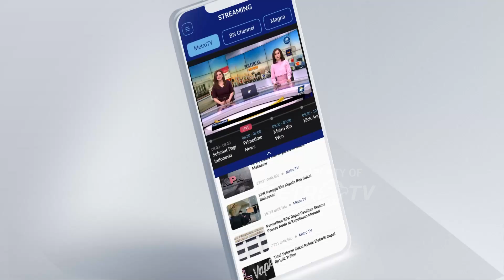Menanti PKS Tetapkan Muhaimin Sebagai Cawapres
METRO TV JATENG & DIY, Partai pendukung Anies Baswedan dan Muhaimin Iskandar membahas cepat untuk menghadapi pemilu 2024. PKS dalam prinsipnya mendukung pasangan Anies dan Cak Imin tetapi masih menunggu rapat majelis syuro.